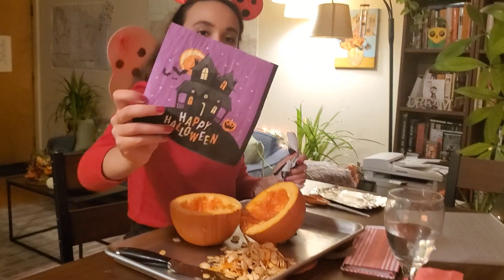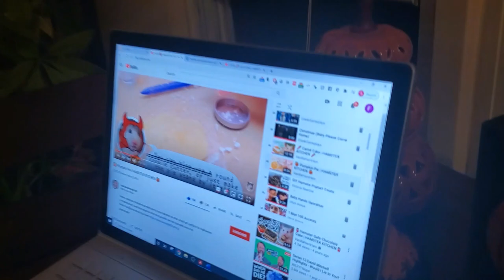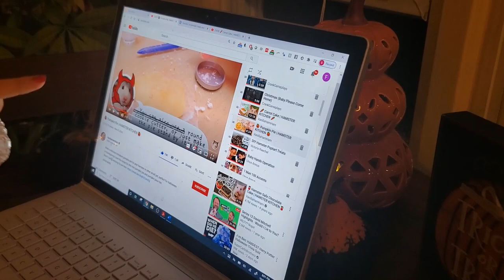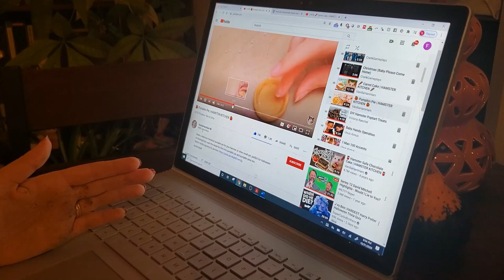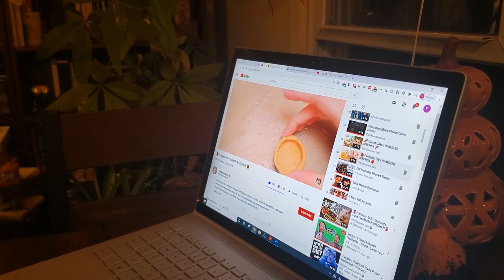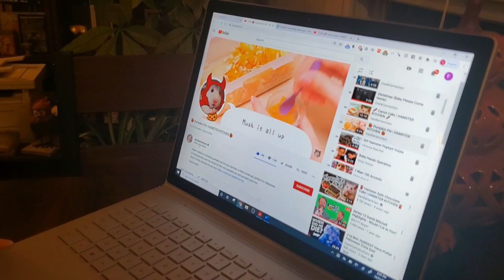Attempting VanillaHamHam's Hamster Pumpkin Pie Recipe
Hello! This is part three of my hamster Halloween treat tutorial journey. While this tutorial presented many challenges, it was fun to make. My hamster's LOVED the pie filling. The crust- that's another story.

Ingredients:
Pumpkin
Buckwheat Flour
Water
Peanut Butter